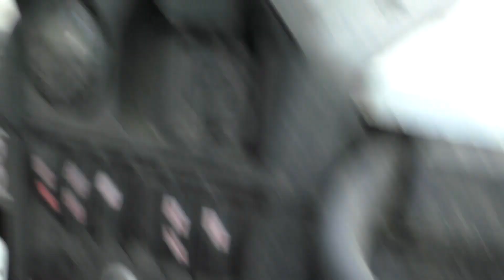Race Day for Matt and Mark!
Please continue all prayers for Mark!  Thank you!
Coupla good friends made this race happen!